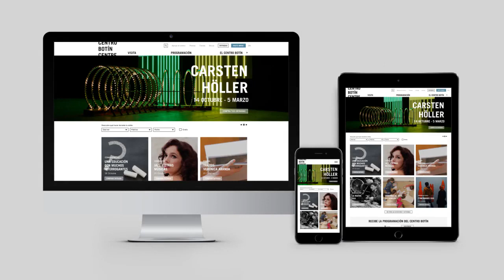Centro Botín by Renzo Piano Building Workshop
The Centro Botín, a space for art, culture and education, projecting into the Bay of Santander, will restore to the city the immense dockland site of the Albareda mole. This is a strategic area, overlooking the sea, near the old city centre and enhanced by the historic Jardines de Pereda. The freeway separating the park from the sea has now been rung underground through a tunnel, making it possible to double the area of the Jardines de Pereda, extending them to the seafront and restoring pedestrian access to the sea for Santander’s citizens.

Hemmed in between the park and the sea, and on the axis of the public market, the new Centro Botín is half based on the land and the other half suspended over the water on stilts. A series of light walkways of steel and glass separate the two rounded volumes of the building and create a new square set above grade and fully public. Stairways and elevators then lead up to the two blocks of the cultural centre. From here the “springboard” over the sea projects twenty metres beyond the mole.

The two-lobed form of the Centro Botín is completely faced with 280,000 small, slightly rounded ceramic tiles, pearl-coloured and vibrant, that reflect the sunlight, the sparkle of the water, and the rarefied atmosphere of Cantabria. The east volume houses an auditorium rising to double height and cantilevered over the sea, and to the north, the educational centre: spaces designed with the maximum flexibility to adapt to multiple activities. The auditorium has been conceived as a multifunctional box that can host concerts, readings, lectures, but also festivals and ceremonies.  Info project